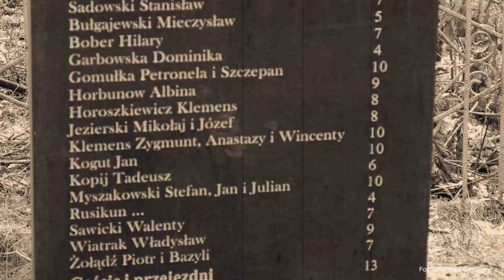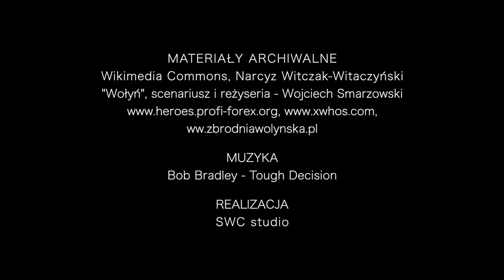Wołyńska zagłada Polaków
FILM Z NAPISAMI W JĘZYKU ANGIELSKIM, KTÓRE TRZEBA WŁĄCZYĆ.

Szanowni Państwo, w moim najnowszym filmie opowiem Państwo o mordach Polaków na Wołyniu, dokonanych przez ukraińskich nacjonalistów w 1943 roku. To temat, który jest najczarniejszą kartą polskiej historii czasów II wojny światowej. Przez ponad pół wieku nie był obecny w naszej historii i dopiero  po upadku komunizmu zaczęliśmy go stopniowo poznawać. Postanowiłem o nim opowiedzieć w swoim filmie, który zatytułowałem „Wołyńska zagłada Polaków”. Zdaję sobie jednak sprawę, ze jest to temat bardzo skomplikowany i wielowątkowy. W ramach przyjętej przeze mnie formuły krótkich filmów nie jestem w stanie o  wszystkim powiedzieć, dlatego też wrócę do tego tematu za jakiś czas, aby poruszyć jeden ważny wątek o którym w  filmie „Wołyńska zagłada Polaków” wspominam jedynie zdawkowo. Chodzi oczywiście o postawę Polskiego Państwa Podziemnego i Armii Krajowej wobec zagłady Polaków z Wołynia. Gorąco zapraszam do oglądania.

PATRONI KANAŁU
Dziękuję moim "Brązowym patronom" za wsparcie kanału "Zakazane historie" na patronite.pl: Pani Mirze Modelskiej-Creech oraz Panu Jarosławowi Bataszew.

ZA TYDZIEŃ w moim kolejnym filmie  opowiem Państwu o tajemniczej misji Józefa Retingera, byłego doradcy premiera Władysława Sikorskiego, do okupowanej Polski. Ten film zatytułowałem "Misja Salamandra". Gorąco zapraszam do oglądania.